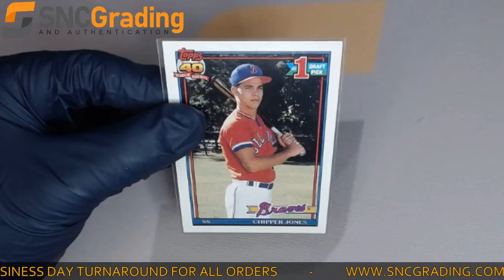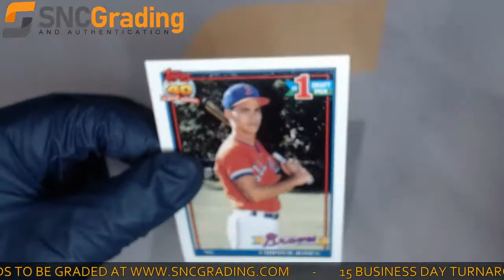SNC Grading: 1991 Topps Chipper Jones #333 #1 Draft Pick Card Review(1619549825628)